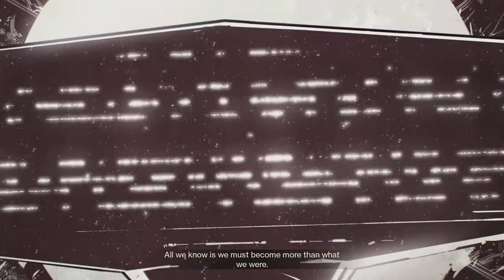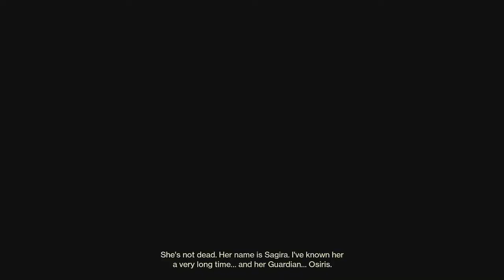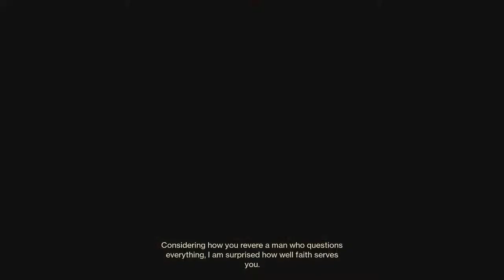Destiny 2: Curse of Osiris Walkthrough Part 1